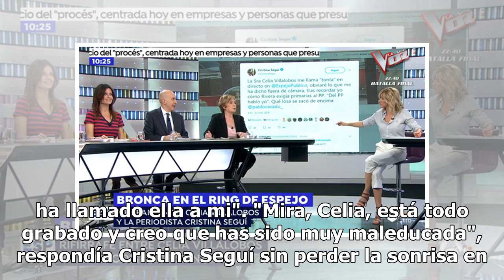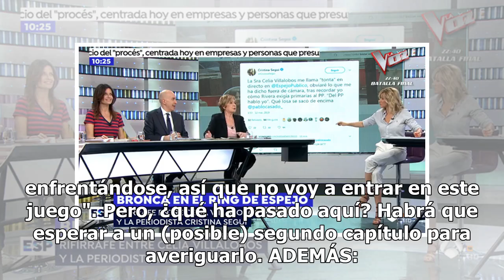Rifirrafe en Espejo Público: Celia Villalobos vs Cristina Seguí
Ocurría en directo en plena mesa de debate en Espejo Público (Antena 3) y con la periodista de OK Diario, Cristina Seguí, y la ex diputada del Partido Popular, Celia Villalobos, como protagonistas del rifirrafe. "La señora Celia Villalobos me llama tonta en directo en Espejo Público", escribía la pr...